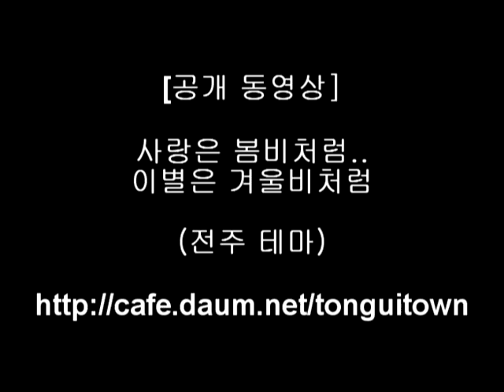[Kim BLue] 사랑은 봄비처럼 이별은 겨울비처럼 - 임현정 Guitar 전주테마